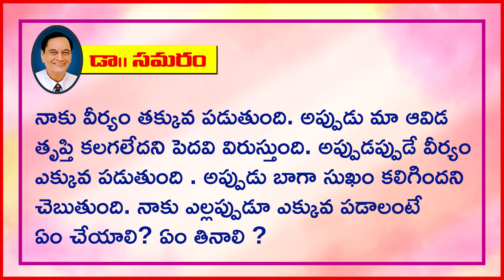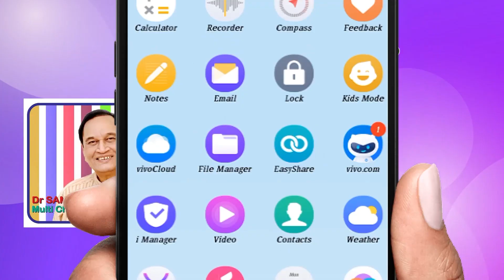వీర్యం ఎప్పుడూ ఎక్కువ పడాలంటే ఏం చేయాలి? ...Question 223 Doctor samaram